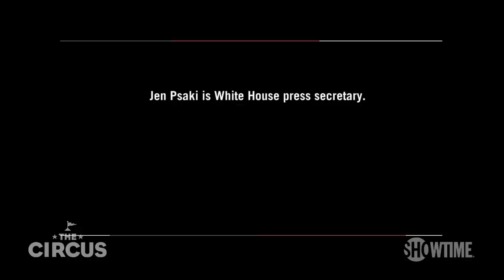BTS: Moments Before Press Sec. Jen Psaki's 1st White House Press Briefing | THE CIRCUS | SHOWTIME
The Circus goes behind the scenes during the moments leading up to Jen Psaki’s first White House press briefing. All episodes of The Circus are now streaming with the Paramount+ with SHOWTIME plan.